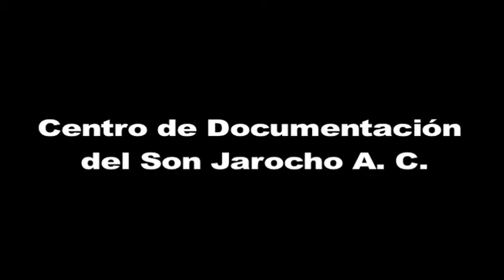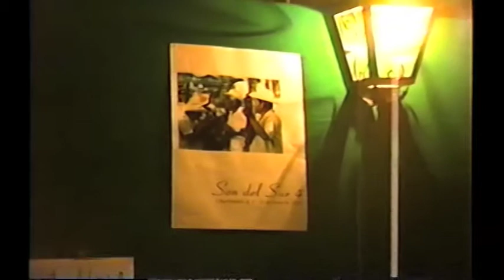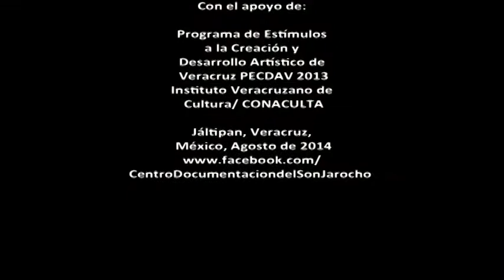126.- Revaloración de la cultura en el sur de Veracruz 1997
Durante la presentacion  de la revista son de sur numero 4, se realizó una mesa con la intención de discernir  sobre la relavaloración de la cultura en el sur de Veracruz con la participación de Antonio  Garcia de León, Alfredo Delgado Calderón , Armando Chacha y Ricardo Perry Guillen, en el salón Magnolia de Coatzacoalcos Veracruz en el año de 1997.

Digitalización
Gabriel Fields